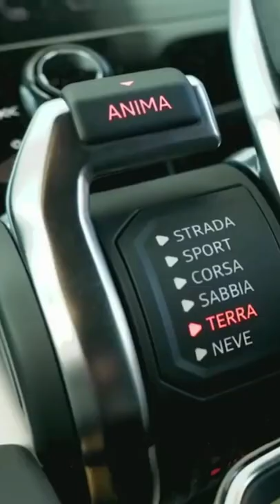Lamborghini Urus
🔥Телеграмм канал "Светлый Мануал"-публикация платных схем заработка БЕСПЛАТНО.